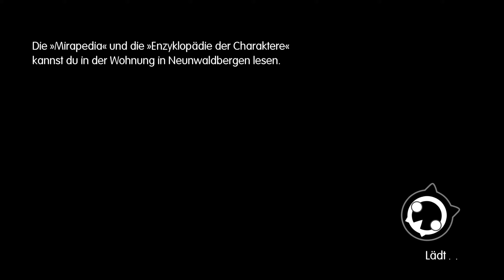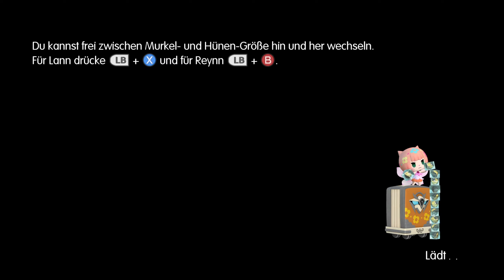Das Medium Yuna! - World of Final Fantasy Maxima [GER/DE] | 012 | Let's Play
LET'S PLAY WORLD OF FINAL FANTASY MAXIMA GERMAN DEUTSCH HD

Willkommen zu Let's Play World of Final Fantasy
Bei diesem Let's Play handelt es sich mal wieder um ein Blind-Playthrough, da ich dieses Spiel noch nie vorher durchgespielt habe.
► Über World of Final Fantasy ◄
World of Final Fantasy ist ein Rollenspiel-Videospiel, das von Tose entwickelt und von Square Enix veröffentlicht wurde. Es ist ein Spin-Off der Final Fantasy-Franchise, mit Charakteren aus der Hauptreihe und zusätzlichen Einträgen. Ursprünglich wurde das Spiel für die PlayStation 4 und PlayStation Vita im Jahr 2016 veröffentlicht, später wurde auf Microsoft Windows im Jahr 2017 portiert. World of Final Fantasy Maxima (zusätzlicher Spielinhalt), wurde 2018 als Portierung für Nintendo Switch und Xbox One veröffentlicht, Windows und die PS4 erhielten das Maxima-Update als herunterladbaren Inhalt.

♦ Quelle: Wikipedia
♣ Alles weitere zur Geschichte erfahrt ihr im Let's Play ヅ
Alternativtitel:
Let´s Play World of Final Fantasy • Let´s Play WOFF Steam • Let's Play WOFF Shartox • Let's Play World of Final Fantasy Shartox • Let's Play Final Fantasy World • LP WOFF